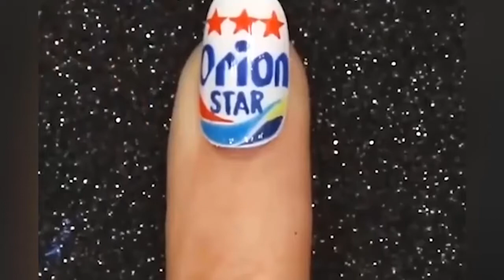DIY Nail Art Tools - Creative Nail Art Video